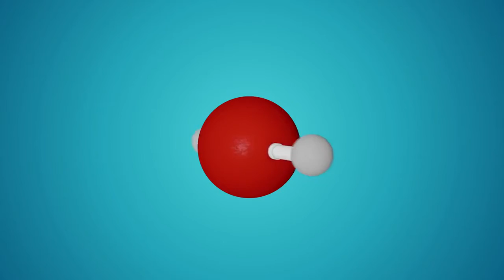Pipelife Norge - Vann og energi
Vann og energi er helt uunværlig i livene våre. Tilgang til disse elementene er essensielt for en god livskvalitet. I Pipelife jobber vi med grunnleggende elementer i vår samfunnsmessige infrastruktur. Våre produkter og tjenester er tilstede nesten overalt. Og hva det er vi gjør? Vi leverer plastrørsystemer for trygg transport av vann, avløp og energi.